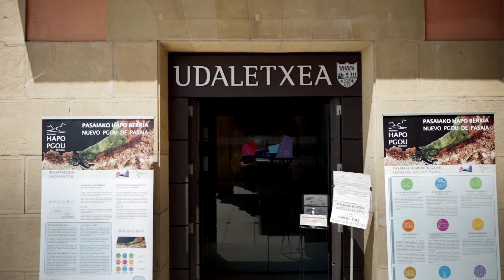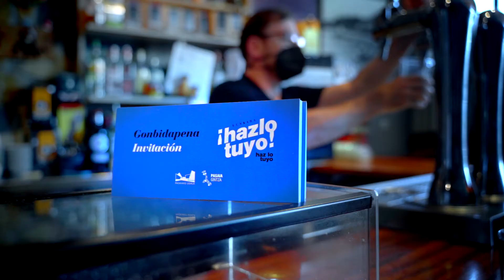Pasaiako euskaltegiak. 'Hazlo tuyo!'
Abian da 2021-22 ikasturterako matrikulazio kanpaina, 'hazlo tuyo' lelopean.